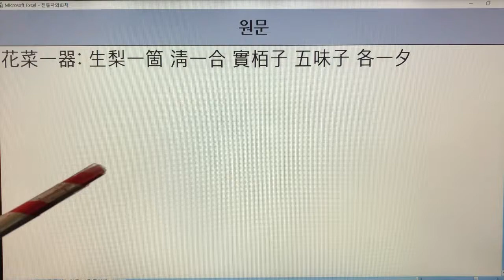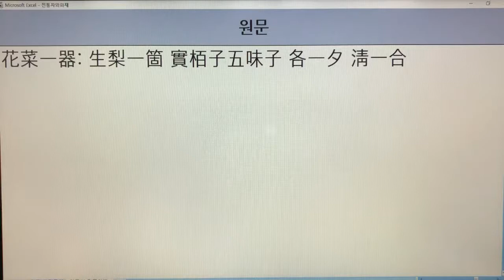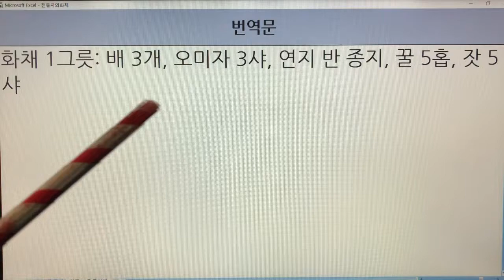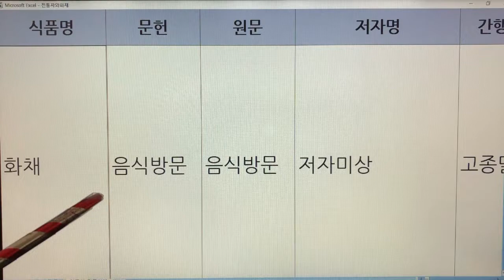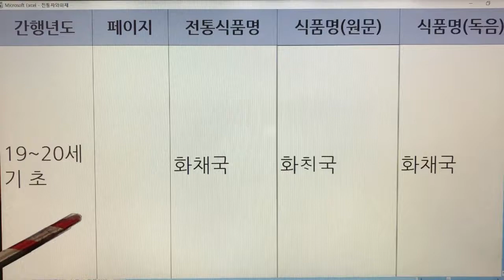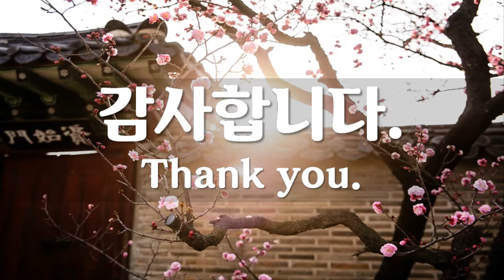한국 전통화채(Korea Traditional Punch) - 21. 화채 : 문헌 4개(진연의궤, 음식방문, 규곤요람, 부인필지)